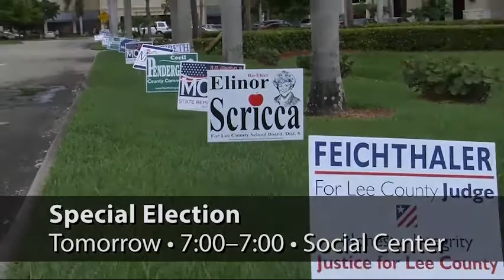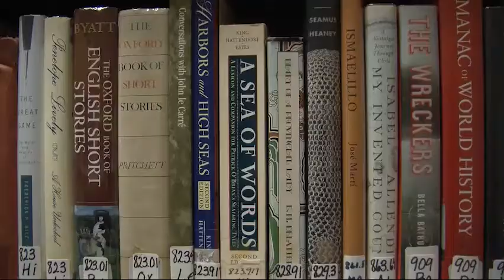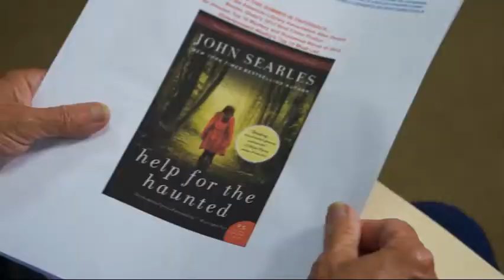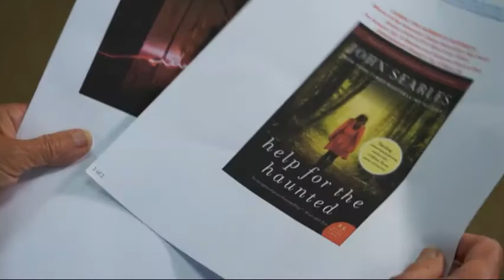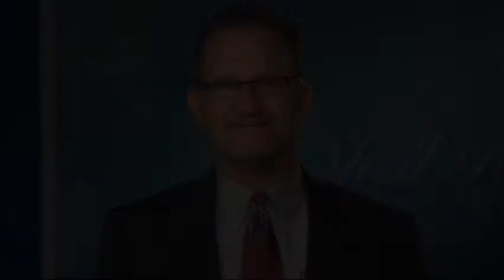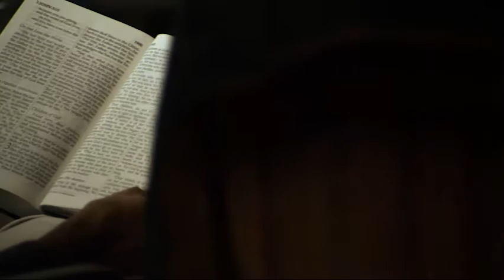Shell Point Today - Monday, June 23, 2014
Library Book Talk (Anna Marie Tesoriero)  //  Homecare (Steve Minniear and Terri Bystedt)  //  Route 66: Quartet (Jim Davey, Ken Nesselroade, David Nesselroade, and Tim Stephenson)  //  Church: Andy Hawkins